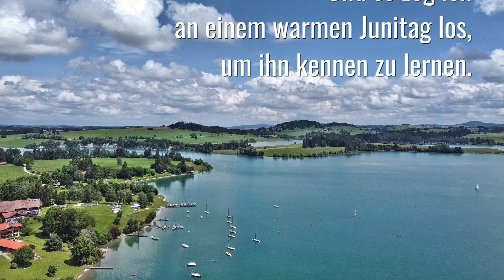Ostallgäu - Begegnung mit dem Illasberg (855 m)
Am Nordrand des Forggensees erhebt sich ein wenig unscheinbar ein kleines Vorgebirge am Fuß der Allgäuer Alpen: der Illasberg. Er gilt als einer der schönsten Aussichtspunkte in der Seenlandschaft rund um Füssen. Seine Wiesen und Wälder sind ringsum von Wasser umgeben.

Auf den örtlichen Wanderkarten sind keine Wanderwege verzeichnet. Doch seine Gestalt wirkt einladend und so machte ich mich an einem sonnigen Junitag auf, um ihm zu begegnen: dem Illasberg. Ich folgte den ruhigen Feldwegen entlang blühender Wiesen und ließ mich treiben. Keine Wandermarkierung verriet ein Ziel. Am Ende konnte ich die beiden Gipfel des Illasbergs auf rund 850 m Höhe auf längst verlassenden Pfaden und aktuellen Wirtschaftswegen erwandern. Leider ist der Aufstieg oft von Absperrungen, Zäunen oder Sackgassenwegen erschwert oder sogar unmöglich. Der beste Zugang zum Illasberg erfolgt über den kleinen Ort Thal am Südhang des Illasbergs. Das Auto könnt ihr am Parkplatz am Illasbergsee parken. Von Thal lässt ich der Illasberg bei einer ca. 2-stündigen Wanderung auf stillen Wegen umwandern.

Der Film zeigt Eindrücke einer Begegnung mit dem Illasberg im Juni 2022.